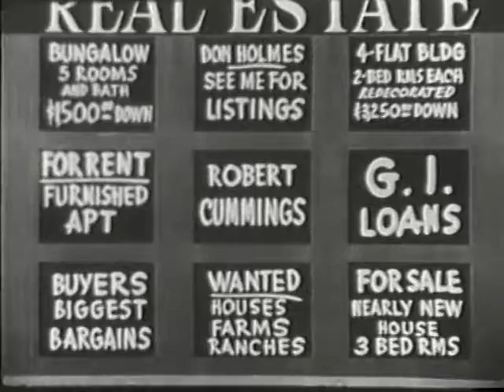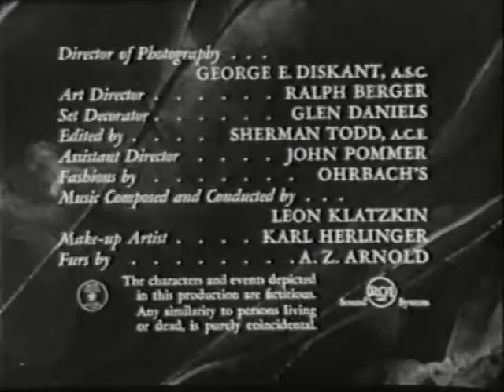My Hero: The Caterer Story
Beanblossom takes a second job as a French caterer in addition to working at the office.
Robert Cummings
Julie Bishop
John Litel